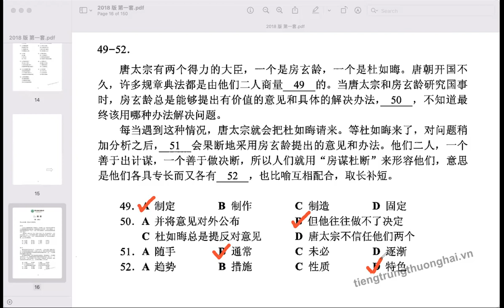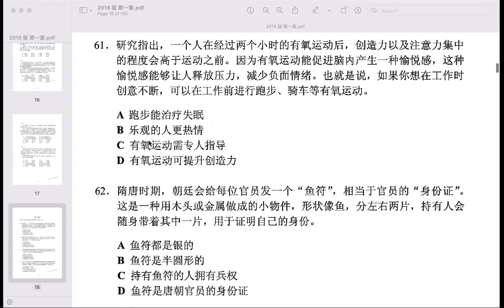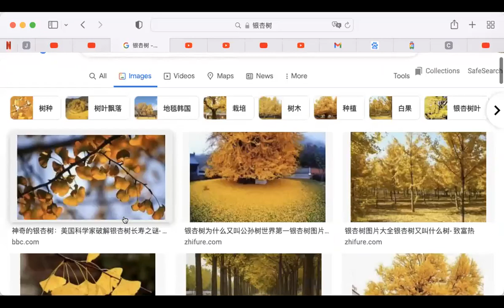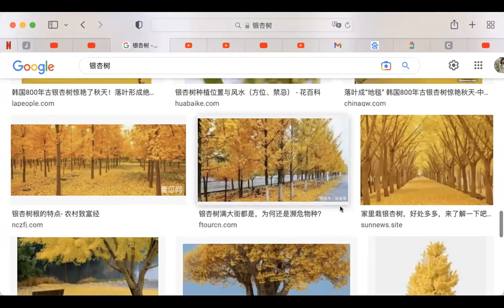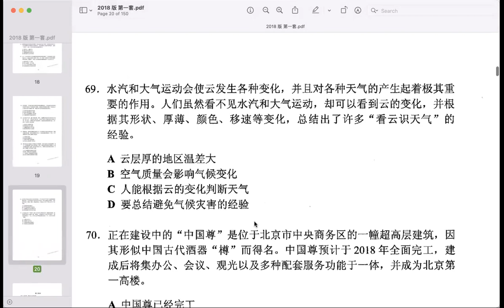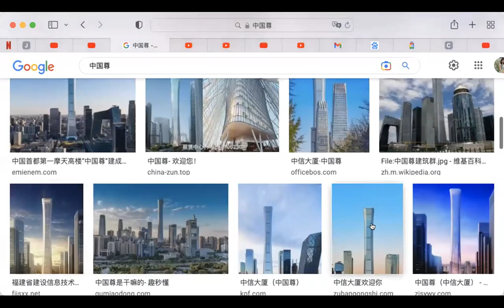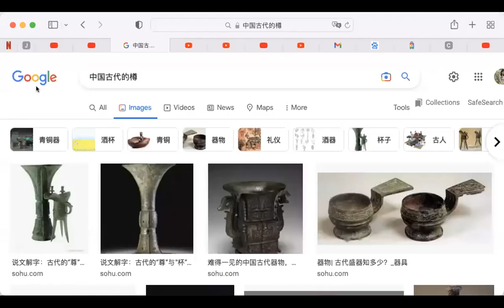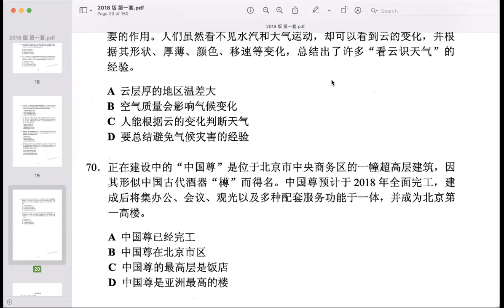HSK 5级 2018版 教学（49-70）